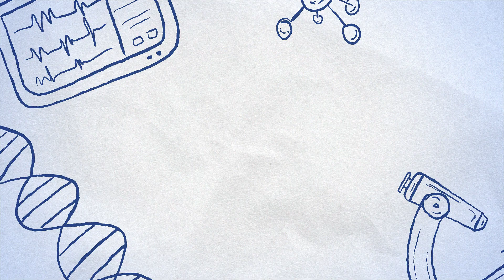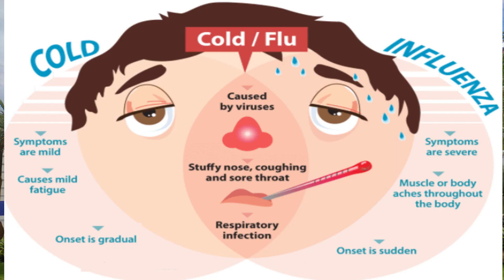Vaksin Flu ❓ bisa cegah COVID lho ❗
Influenza bisa menyerang siapa saja dan mengakibatkan penyakit Influenza yang bisa mengakibatkan infeksi paru dan infeksi seluruh tubuh. Pencegahan terhadap penyakit influenza melalui vaksinasi bisa juga mencegah infeksi SARS-Cov2 lho.

Sudahkah kamu divaksin Influenza? kalau belum segera vaksin ya...

Untuk konsultasi silahkan hubungi wa di nomor 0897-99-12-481

Salam sehat